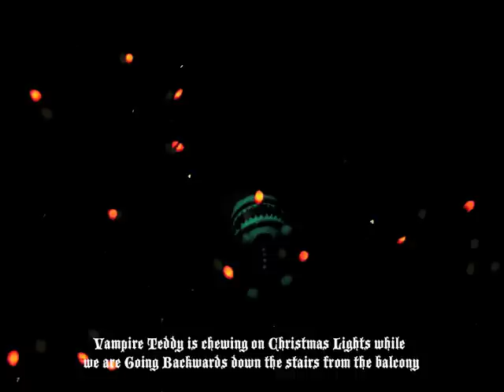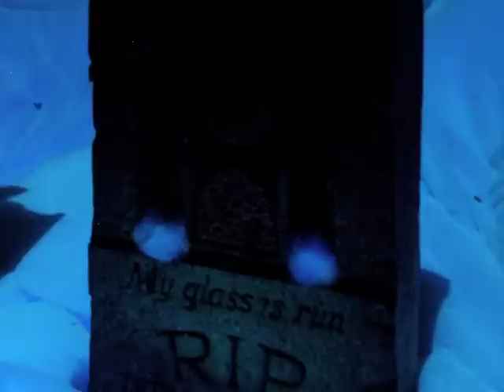Haunted Mansion Holiday - Disneyland California - 2009 - Picture Slideshow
This is a picture slideshow of the Haunted Mansion Holiday in Disneyland California 2009!
Jack Skellington gives us a tour of his temporary home in the Haunted Mansion, all decorated by him and Sally, who are just dying to meet you!
So stay close together and you will be fine!